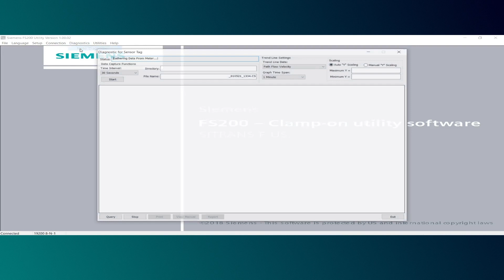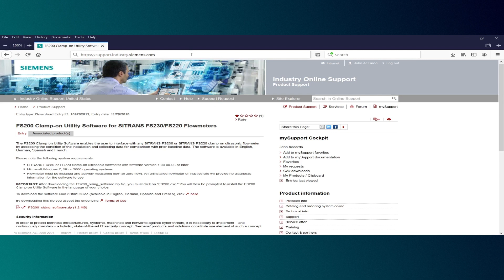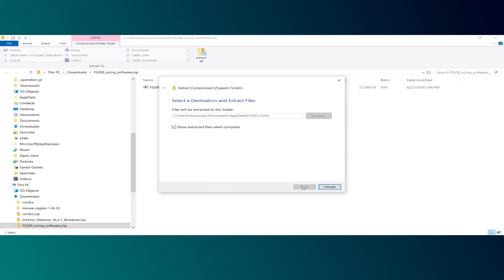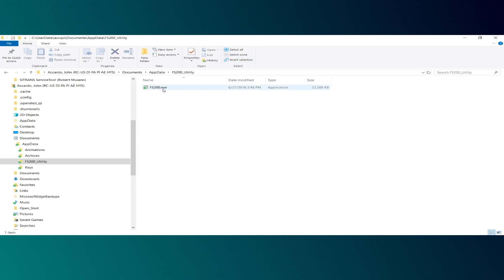SITRANS FS200 Utility Software – Part 1 – Downloading the Utility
Learn how to download the SITRANS FS200 clamp-on utility software and what benefits it offers.